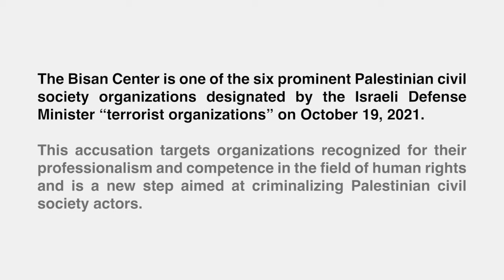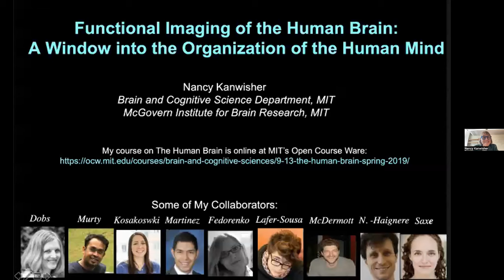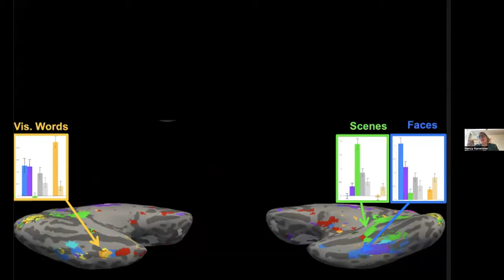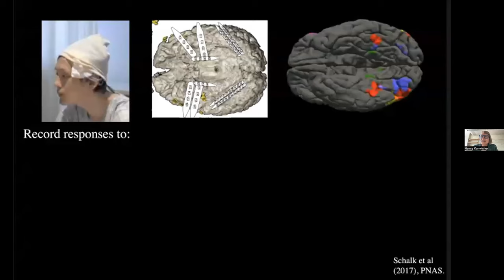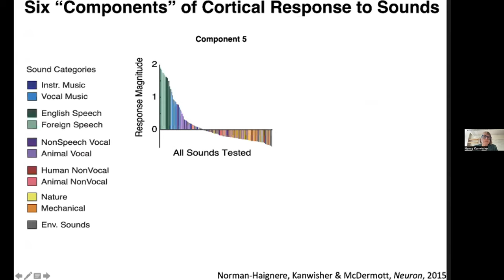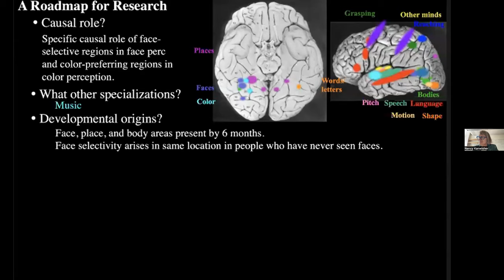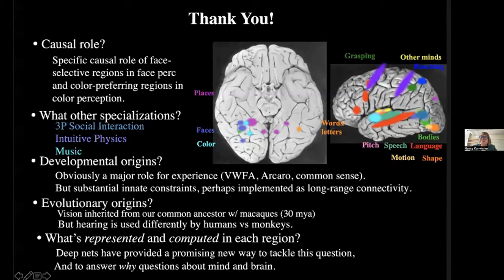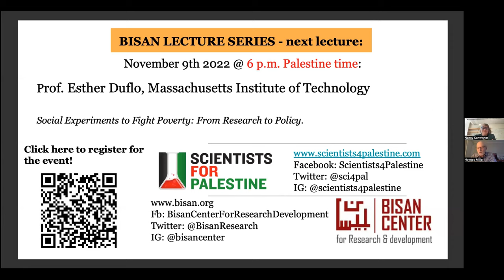BLS Nancy Kanwisher-Functional Imaging of the Human Brain:A Window into the Architecture of the Mind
Abstract: The last 20 years of brain imaging research has revealed the functional organization of the human brain in glorious detail. This work has identified a set of regions of the cortex, each of which is specifically engaged in a particular mental task, like the recognition of faces and places, perceiving speech sounds, understanding the meaning of a sentence, and thinking about another person’s thoughts. Other brain regions play a more general role in intelligence, getting engaged when we perform nearly any difficult mental task at all. Each of these regions is present, in approximately the same location, in every normal person.

I like to think of this initial rough sketch of the functional organization of the brain as a diagram of the major components of the human mind, a kind of picture of who we are as perceivers and thinkers. But at the same time this new map is just the barest beginning, revealing a vast landscape of unanswered questions.

What other specialized regions exist in the cortex, and what are they specialized for? What exactly is computed and represented in each region? What are the structural connections of each region, and how does information flow among them? How do these regions arise in development, and how much of the organization of the brain is specified at birth?  How did brain regions specialized for uniquely human mental abilities evolve? Perhaps most fundamentally, why, from a computational point of view, is the brain organized the way it is, with this combination of highly specialized brain regions, along with very general-purpose systems? These open questions are much harder to answer, but I will mention a few tantalizing glimmers that are beginning to emerge from labs around the world.